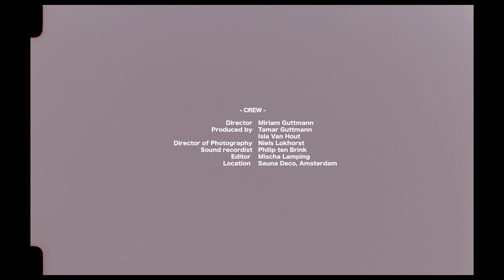NAJ Presents: The Fried Seven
NAJ proudly presents its newest collaboration with The Fried Seven, an international group of young musicians based in Amsterdam who are united by their shared passion for Early Jazz.

The debut album 'Late To The Party' will be released on Rivermont Records on January 26th, 2024.

New Amsterdam Jazz supports The Fried Seven in a longer-term talent development trajectory, which includes recording music videos and career strategy around the release of their debut album and tour(s).

CREDITS
Director: Miriam Guttmann
Produced by: Isla Van Hout & Tamar Guttmann
Director of Photography: Niels Lokhorst
Sound Recordist: Philip ten Brink
Editor: Mischa Lamping
Location: Sauna Deco

THE FRIED SEVEN
Trombone: Matteo Paggi
Cornet: Pablo Castillo
Reeds: Pepijn Mouwen
Reeds: Martí Mitjavila
Drums, traps: Carlos Ayuso
Double bass: Simon Osuna
Banjo, guitar: Cem Karayalçin
Vocals: Laura Dooge